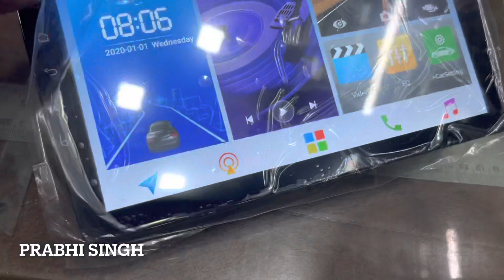Recording Camera है जरुरी 🔥 | Front & Rear Camera🔥🔥 | Altroz | Advance Car🔥 | Prabhi Singh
Altroz modified, Punjab, Night view of Altroz, 47 Nation, Dashboard Ambient Light, altroz 2021, altroz splitter, altroz top model Holi AdvanceCar PrabhiSinghAdvanceCar SubhashNagarAdvanceCar TilakNagar prabhi, prabhi singh, prabhi subhash nagar, kisanekzindabad, no farmer no food.
tata altroz review, tata altroz features, 2021 tata altroz, tata altroz vs hyundai i20, tata altroz hathback, new i20, i20 vs altroz, tata altroz top model.

WEDNESDAY CLOSED

CLEAN WORK ADVANCE TEAM !

SHOP ADVANCE CAR - 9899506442 , 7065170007
5/144 Subhash Nagar - 110027